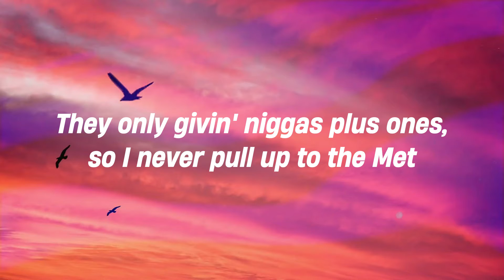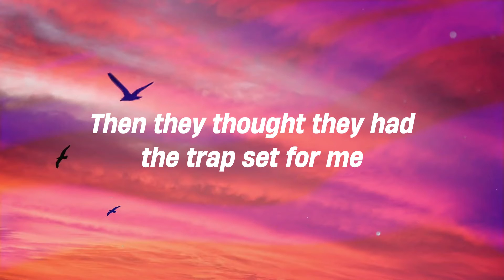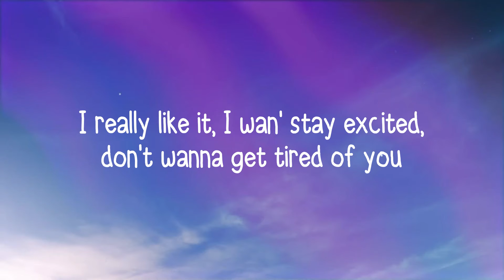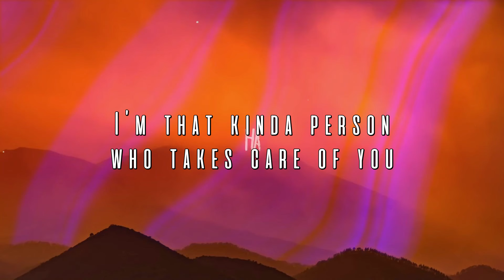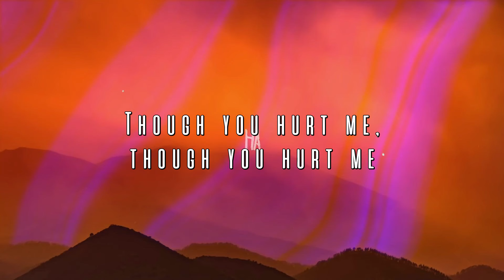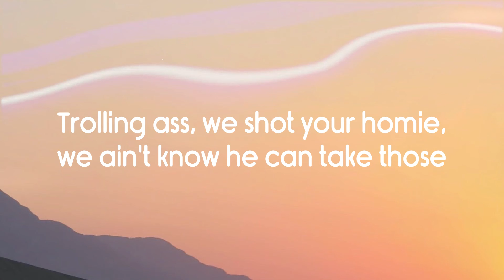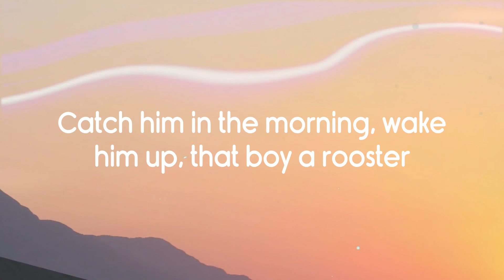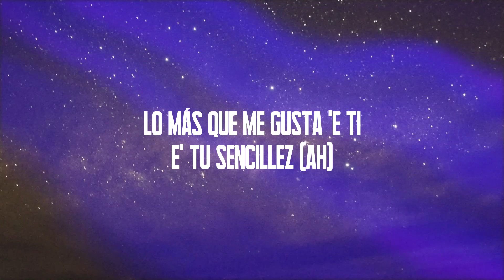Sticky - Drake Featuring 21 Savage -With Lyric- 💯